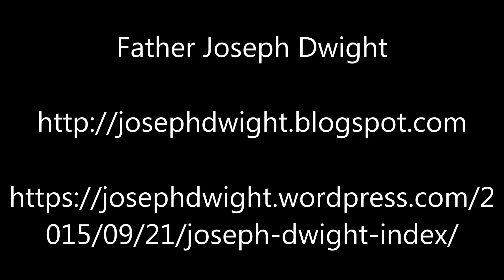My Journey To God In A Very Secularized World – Ep80